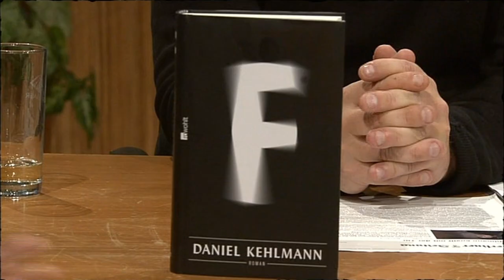Daniel Kehlmann: "Ich arbeite daran, ein zerstörter Autor zu werden!" | Willkommen Österreich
Daniel Kehlmann wurde 1975 in München geboren und ist ein deutsch-österreichischer Schriftsteller. Sein Vater ist der österreichische Regisseur Michael Kehlmann und seine Mutter die deutsche Schauspielerin Dagmar Mettler. Sein fünfter Roman "Ich und Kaminski"  wurde 2003 ein internationaler Erfolg und sein 2005 erschienenes Buch "Die Vermessung der Welt" gilt als einer der größten Erfolge der deutschen Nachkriegsliteratur. Privat beschäftigt sich Kehlmann gerne mit der Zauberkunst und beherrscht mehrere Zauberkunststücke. Sein Wissen und seine Leidenschaft für die Zauberkunst hat er in dem Roman "Beerholms Vorstellung" verarbeitet.

Stermann und Grissemann reden mit Kehlmann über seinen dramatischen Abgang bei der Aufführung seines Theaterstücks "Der Mentor" in Frankfurt, seinen neuen Roman "F" und die Zukunft seines Kindes. Außerdem diskutieren die drei den Erfolgsdruck, welcher bei der Veröffentlichung eines neuen Buches unweigerlich auftreten muss.

Hier das Buch "F" kaufen

Hier den Besteller "Die Vermessung der Welt" kaufen